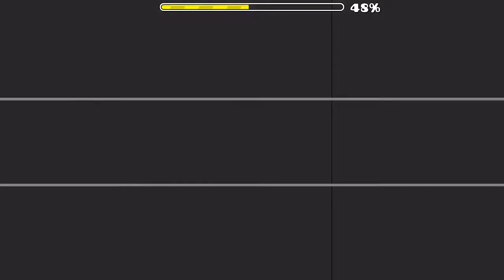Volvemos a full! || Geometry dash 2.11 "Dissolve" harder 7 Stars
Perdon por la inactividad, e tenido problemas. aunque bueno,ahora si que si subire mas GD :D